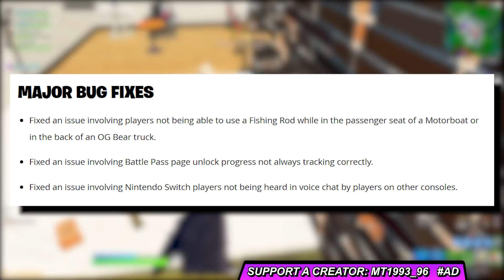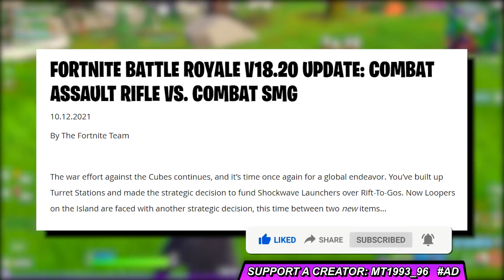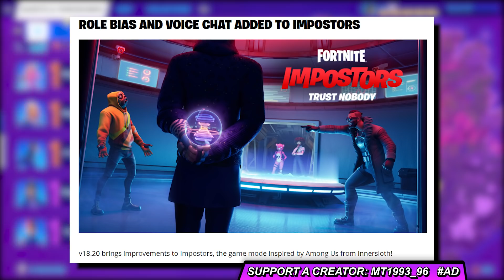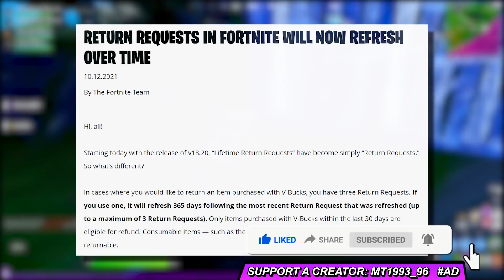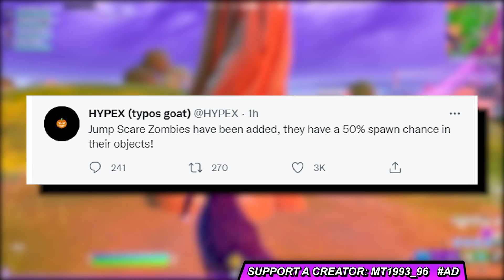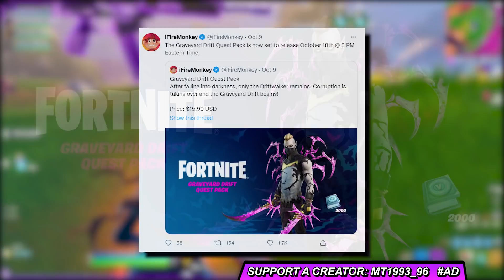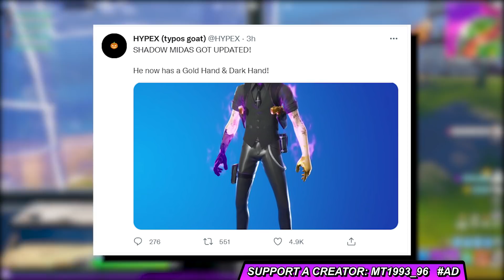UPDATE 18.20... FREE REFUND TOKEN ΚΑΙ *ΧΡΥΣΟΣ* SKULL TROOPER 💀 SUPERHERO SKINS ΣΤΟ ARENA & ΝΕΑ ΟΠΛΑ